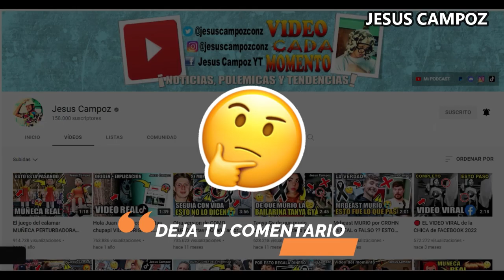León vs. Los Ángeles final EN VIVO hoy Final La Concachampions partido completo resumen Leon vs LAFC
León vs LAFC final EN VIVO hoy final de Concachampions Partido completo canales y resumen LEON LAFC

León y Los Angeles FC se enfrentan en la fase final de la Concacaf Champions League 2023, donde se disputará el título de la confederación a nivel de clubes. Ambas escuadras superaron obstáculos complicados para llegar a esta etapa y prometen ofrecer enfrentamientos intensos durante esta semana.

POSIBLE ALINEACION DEL JUEGO
León: Rodolfo Cota; Iván Moreno, Jaine Barreiro, Adonis Frías, Osvaldo Rodríguez; Fidel Ambriz, Lucas Romero, Ángel Mena, Víctor Dávila, Elías Hernández; Lucas Di Yorio.
Los Angeles FC: John McCarthy; Ryan Holingshead, Jesús Murillo, Aaron Long, Diego Palacios; Ilie Sánchez, Kellyn Acosta, José Cifuentes; Denis Bouanga, Carlos Vela y Opoku Kwadwo.

donde ver club leon vs los angeles fc en vivo final de Concachampions
como ver club leon vs los angeles fc en directo final de Concachampions
a que hora comienza el juego club leon vs los angeles fc por final de Concachampions
cuando ver el partido club leon vs los angeles fc de la final de Concachampions
donde transmitirán el partido entre club leon vs los angeles fc encuentro deportivo de la final de Concachampions
club leon vs los angeles fc en vivo | los angeles fc vs club leon en vivo
los angeles fc vs club leon en directo | club leon vs los angeles fc en directo
club leon vs los angeles fc online ahora mismo
los angeles fc vs club leon en directo tranmision hoy
El partido se llevara a cabo en el estadio leon el día 31 de mayo 2023 como parte de la final de Concachampions
los angeles fc vs club leon resumen via streaming | cuando es club leon vs los angeles fc | ver club leon vs los angeles fc highlights partido completo partidazo video resumido analisis comentarios opinion reseñas narracion comentaristas
club leon vs los angeles fc pronostico y predicción del encuentro prediccion